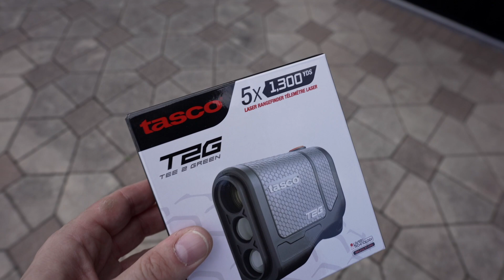BEATEN BADLY AT MY OWN GAME! // Par 3 Challenge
I took an awful beating at the first ever Lets Play Thru Meetup and Par 3 Challenge. But I still had a blast meeting the LPT Community. Here are some highlights from the day.